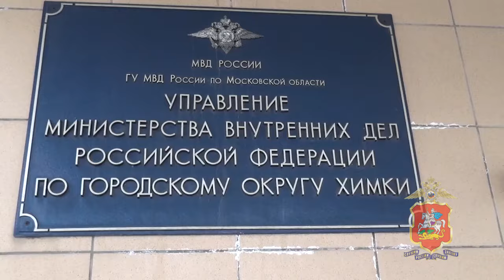Посетитель салона связи в Подмосковье задержан полицией за подмену нескольких смартфонов на муляжи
Подозреваемый пояснил, что копии смартфонов вместе с коробками приобрел в Интернете. Похищенные же телефоны он продал, а вырученные деньги потратил на личные нужды.